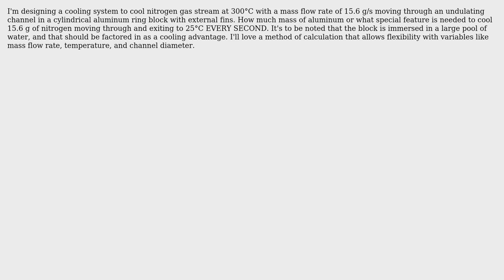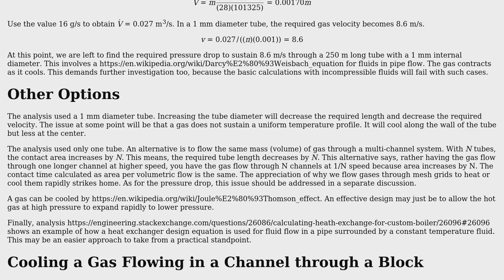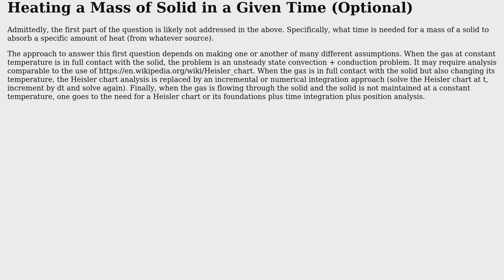Engineering: Cooling Hot Nitrogen with an aluminum block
With thanks & praise to God, and with thanks to the many people who have made this project possible! | Content (except music & images) licensed under CC BY-SA | Music | Images & others | With thanks to user TechDroid user Jeffrey J Weimer and the Stack Exchange Network Trademarks are property of their respective owners. You are responsible for your own actions.